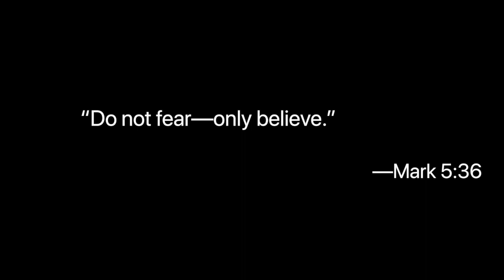Reaching Out Of Our Fear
Is it just possible that this old, favorite story-within-a-story about Jesus and two healings is less about Jesus's power—and more about a disciple's purpose?